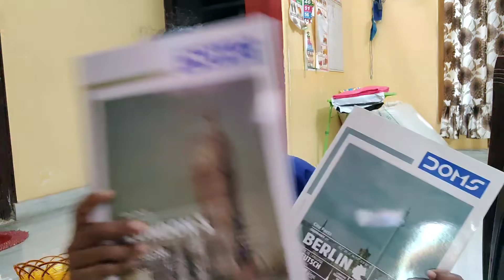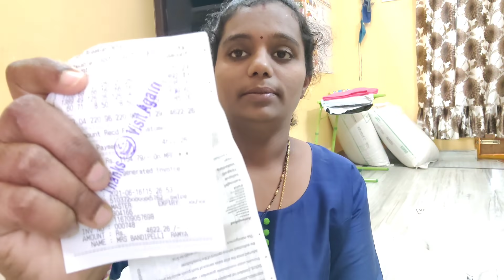Vlog D-martలో ఈసారి నా cooking channelలోకి use అయ్యే కొత్త items తీసుకున్న అవేంటో మీరే😍friends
Hi friends,meeku recipes kaavali ante naa cooking channel lo videos chudandi friends 🙏🙏🙏

Naa cooking channel name ( RT Telangana vantalu)